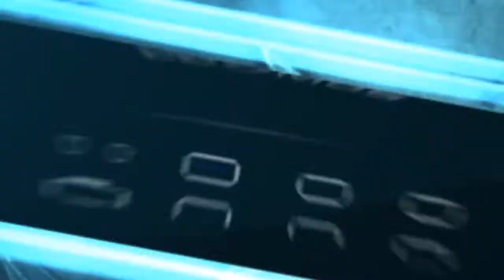Hyper Cosmos II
Произведение «Обзоры видео игр» созданное автором по имени Денис Львов, публикуется на условиях лицензии Creative Commons «Attribution» («Атрибуция») 4.0 Всемирная.